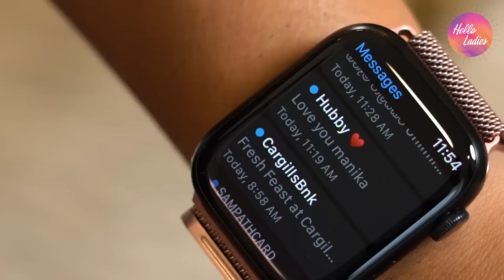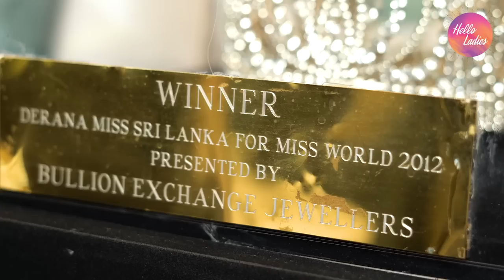My Top 10 Favorites with Vinu Siriwardana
Hello Ladies is back, My Top 10 Favorites. Vinu shared with us all her favorites.

Keep watching as we have more sneak peeks at other celebrities.

Check our playlists for,